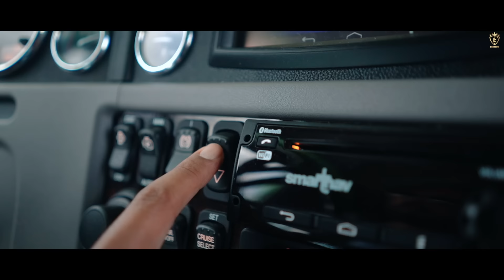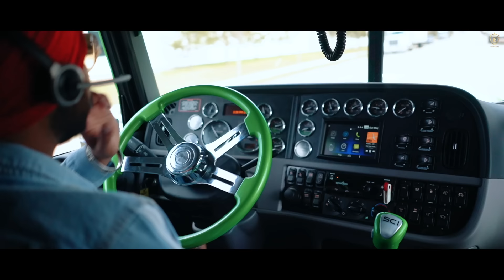Driver's Life || Ampy Sandhu Ft. Gurlez Akhtar || Gavy Sidhu || TC Records ||Punjabi Songs 2019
Driver's Life || Ampy Sandhu Ft. Gurlez Akhtar || Gavy Sidhu || TC Records  ||Punjabi Songs 2019  TC Records & Tarsem Chahal Proudly Presents
"Driver's Life"
Produced By TC Records & Tarsem Chahal

♫ Starring                             --     Ampy Sandhu, Simran Bumrah, Amrit Randhawa, Harp Riar
♫ Assistant Directors.     --     Jaskamal Saini, Taran Bali
♫ Tdot team                         --     Vishal Banger , Inder chahal, Sagar Kanda
♫ Special Thanks               --      Sunny Sahota, Sahota Trucking Group, Rupi Gill, Heer
Vocals Dubbed By              —       Baljeet Kalsi